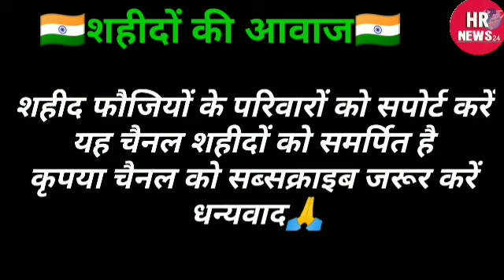शहीद कुलदीप शर्मा भूतगढ़ी बुलंदशहर | बाजना का जवान कुलदीप शर्मा शहीद | Shahid Kuldeep Sharma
उत्तर प्रदेश के बुलंदशहर का जवान कुलदीप शर्मा बाजना मां भारती के लिए अपने प्राण न्योछावर कर दिया